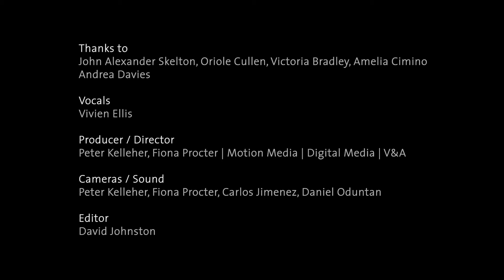Fashion in Motion / John Alexander Skelton behind the scenes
Fashion in Motion is a series of live catwalk shows at the V&A featuring leading fashion designers from across the world.

Find out more at: vam.ac.uk/collections/fashion-in-motion